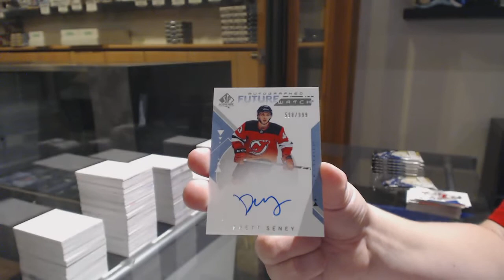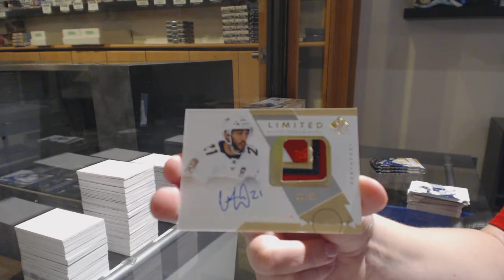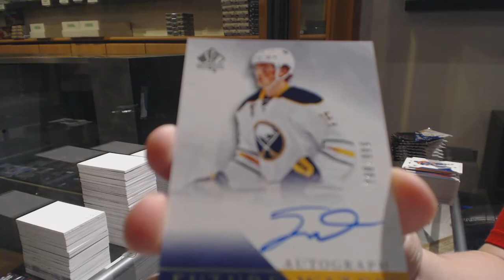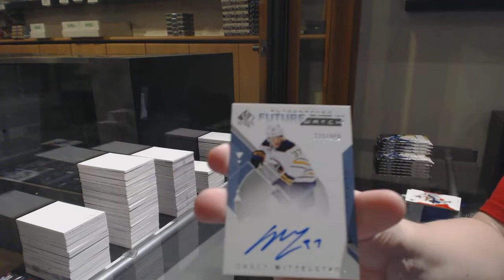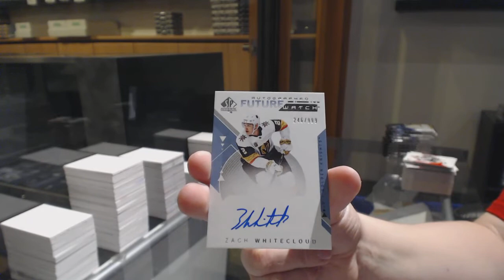18-19 Upper Deck SP Authentic Hockey 4 Box Break - C&C GB #11,286